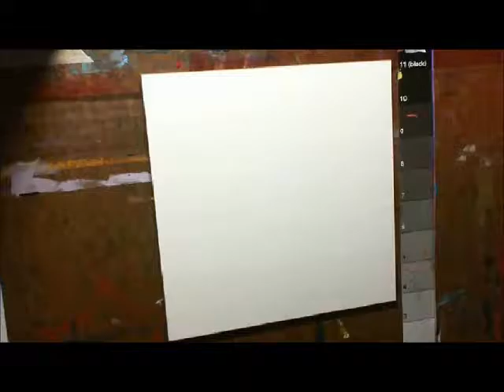Drinking Buddies Oil Painting Timelapse